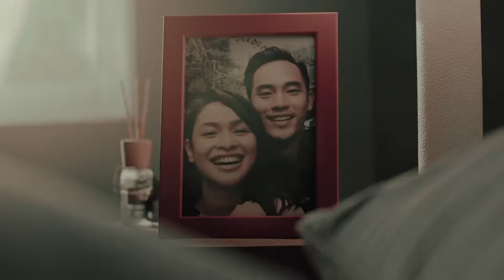Matahari Jumbo Sale Logo Matahari Kanan Logo Feelgood Kanan 30s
Client : PT Matahari Department Store Tbk
Agency : Iris Worldwide
Ph : Koi Films
Director : Upie Guava
Executive Producer : Mai Kai Meng
Producer : Dayeng